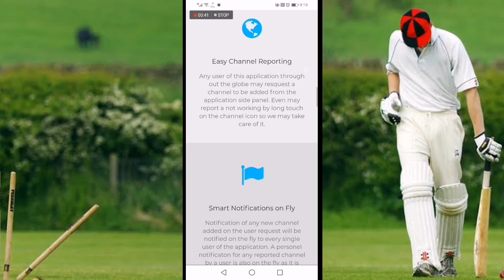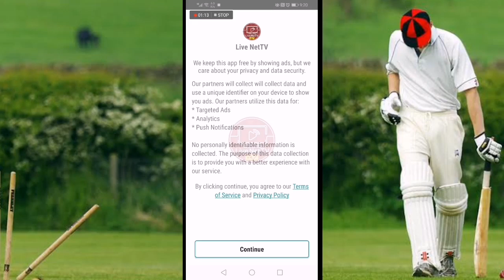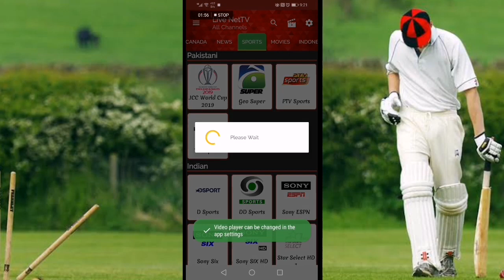🔴[ LIVE ] Sri Lanka vs South Africa World Cup 2019 Live Cricket Match || Pak vs Nz Live Scorecard